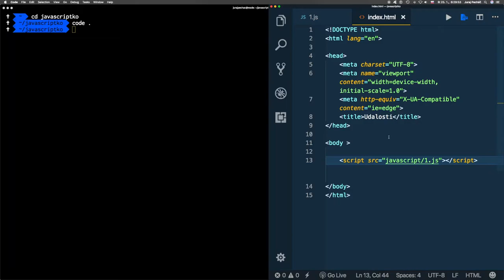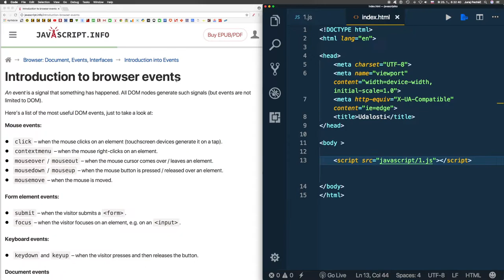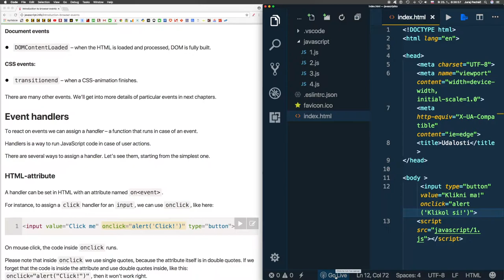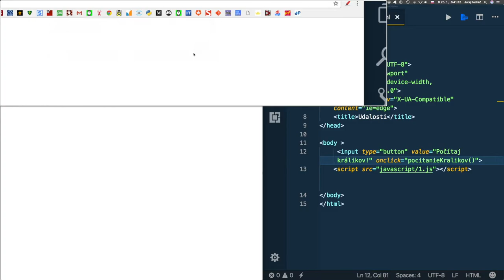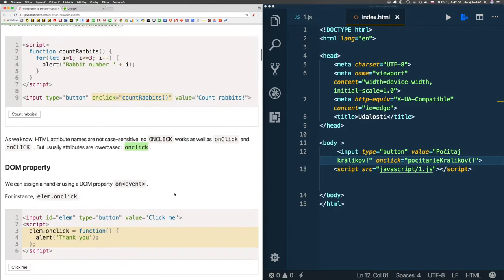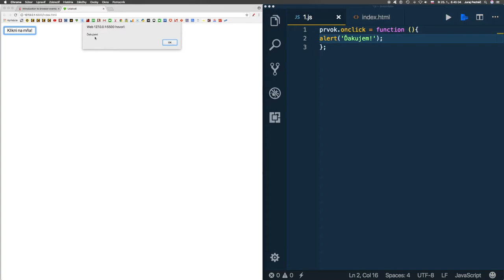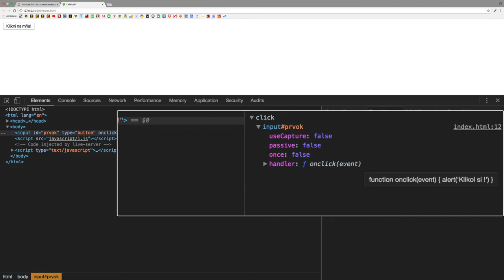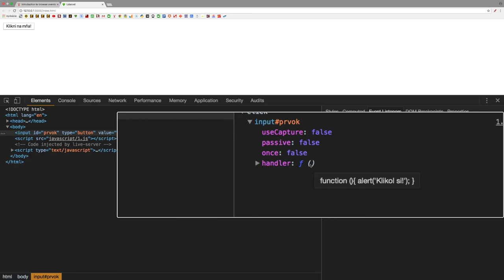811 🍋 2.2.1a 🍋 Úvod do udalostí prehliadača║JavaScript slovensky║ Programovanie s Yetim